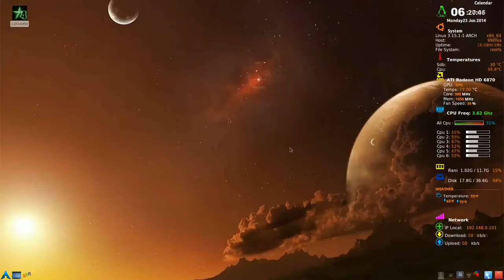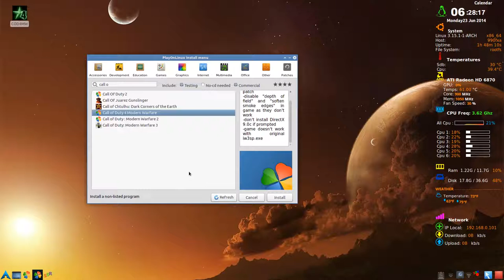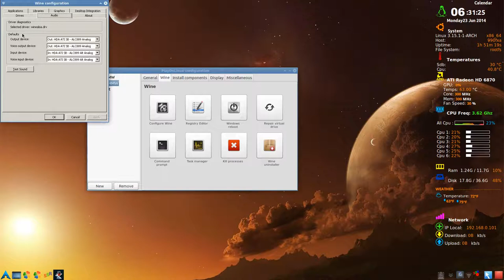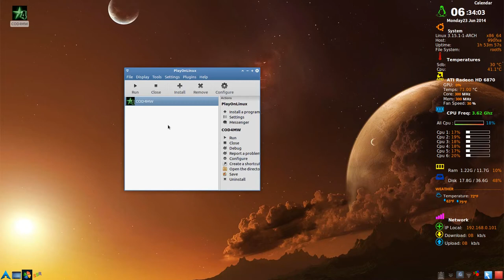How To Improve Linux WINE Game Performance (Arch Linux)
Call of Duty 4 using the patched version of WINE version 1.7.4-CMST, running in Arch Linux.

This should work in Ubuntu Linux as well.